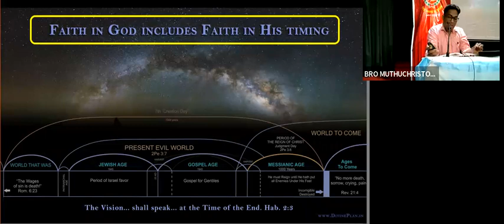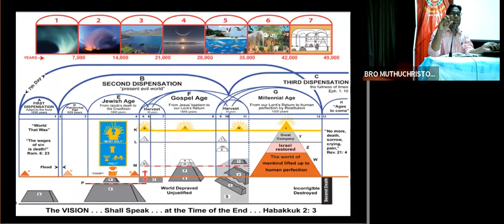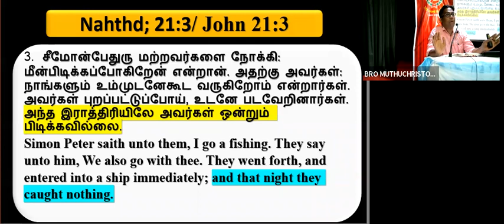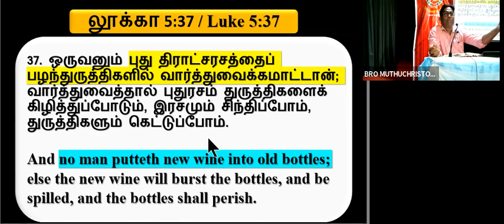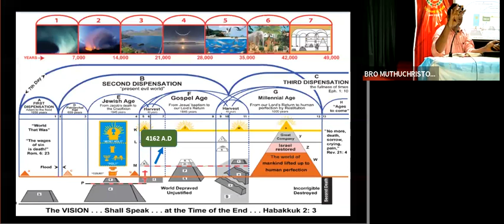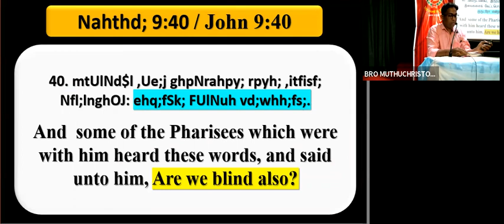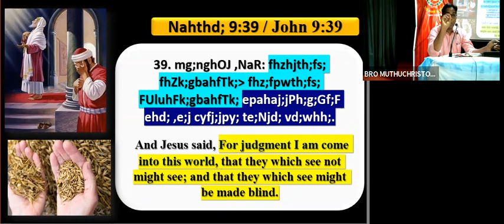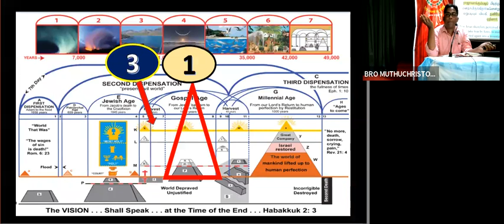The 8 Miracles Of Jesus - Free Bible Study